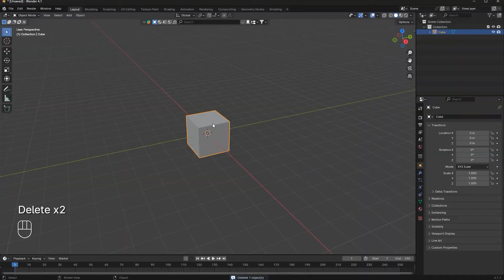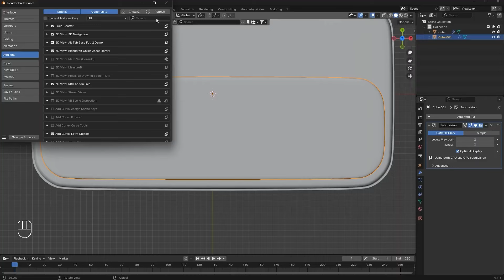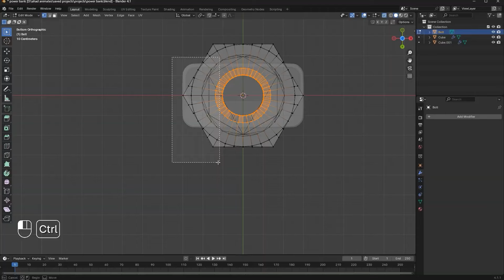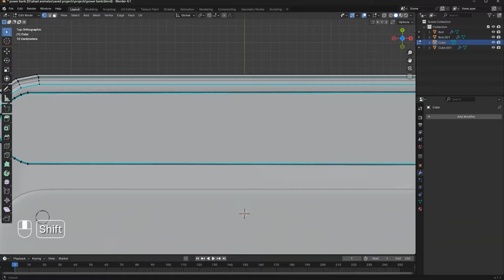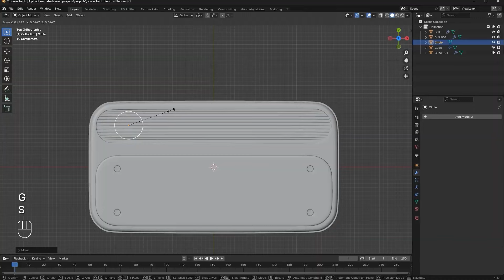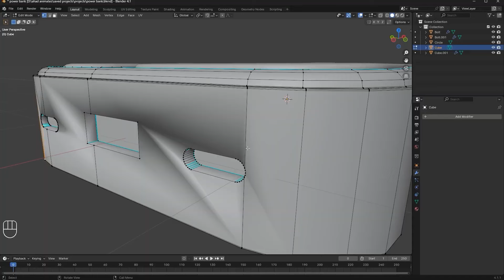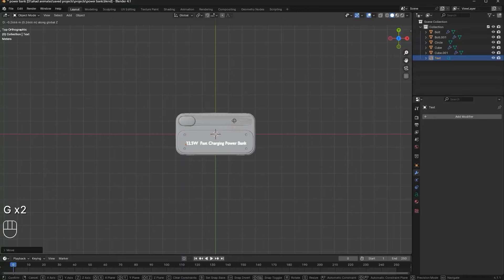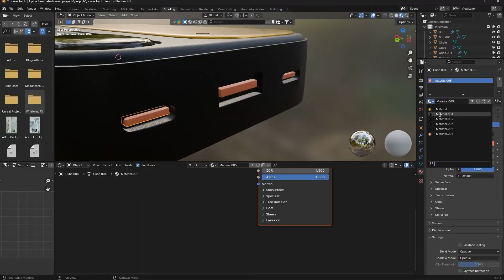3d Modeling Power Bank In Blender Challenge DAY #06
DAY #06: 3d Power Bank Modeling In Blender Challenge

Join me on Day 6 of my 3D Modeling Challenge in Blender! Watch as I dive deeper into the basics, refining techniques and exploring new tools to bring my designs to life. Perfect for beginners looking to enhance their skills!

Link for BlenderKit:
Special Discount offer:
Save up to 25% by clicking this link;

Best CPU Casing

GeForce RTX 3090 Ti 24GB GDDR6X:

AMD Ryzen 7 5800X 8-core Processor:

Intel Core i9-12900K Processor :

CORSAIR PLATINUM RGB DDR5 RAM 32GB:

ASUS Prime AMD (Ryzen 7000)

GIGABYTE 32"4K UHD Curved Gaming Monitor:

MSI Gaming Monitor :

Logitech Mechanical Gaming Keyboard:

Logitech Gaming Mouse:

Dowinx Gaming Chair:

Razer BlackShark Gaming Headset:

Canon EOS DSLR Camera:

Sigma Sigma 50mm Art Lens for Canon:

Camera Stabilizer Gimbal Canon/Sony/Panasonic/Nikon:

Mobile 6 Gimbal Stabilizer for Smartphones:

Samson 29/C01UPRO USB Microphone :

BOYA Wireless Microphone:

Computer Desk Gaming Table:

LENRUE Computer Speakers:

 USB Computer /Laptop Speaker:

1080P USB Webcam:

Large Gaming Mouse Pad:

RGB LED Strip Lights:

Phone Tripod & Selfie Stick:

Lightweight Camera Mount Tripod Stand:

Green Screen Backdrop:

Lighting Kit with Tripod:

RGB Case Cooler Fan: